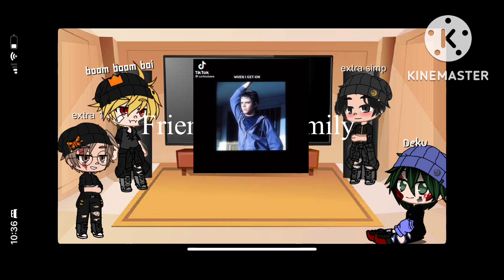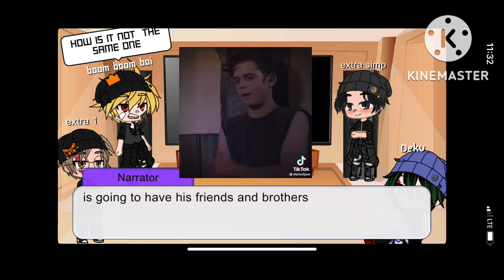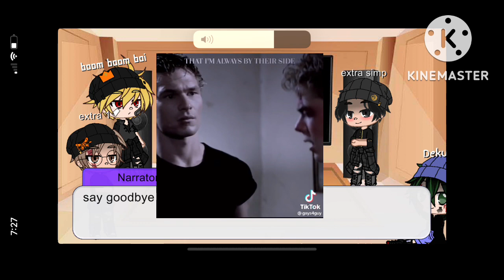Deku’s past bullies react to him as ponyboy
The music is not mine or the videos
￼Plz comment any idea  for my next video